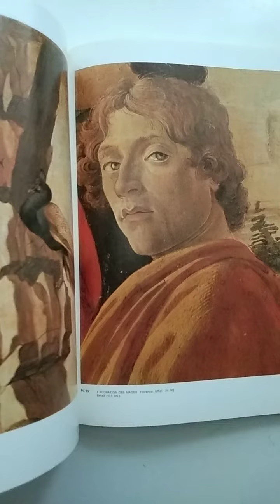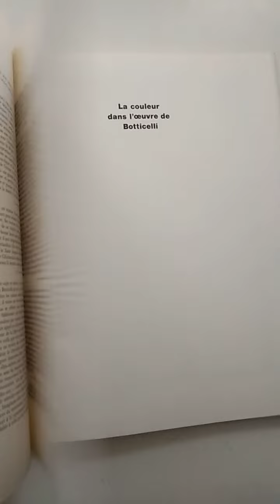Ботичелли/ Botticelli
"Botticelli"1968 г.
◾ Формат больше Энциклопедического. Тканевый переплёт, Суперобложка.
Мелованная бумага. 120 стр.
Видео ‼️
◾ Альбом на французском языке.
◾Великолепное издание с репродукциями Ботичелли.